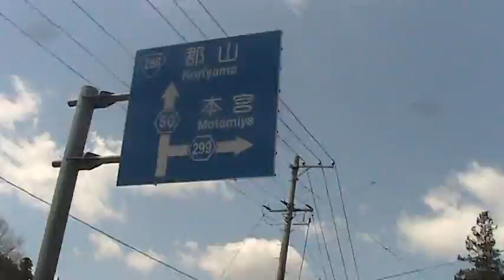大聖寺の桜 2010.4.26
満開です！